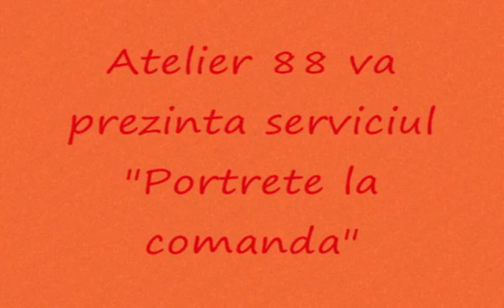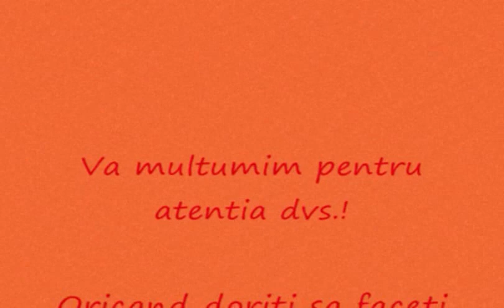Portrete in creioane colorate si pastel numai pentru tine!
Portrete in creion, pastel si creioane colorate!